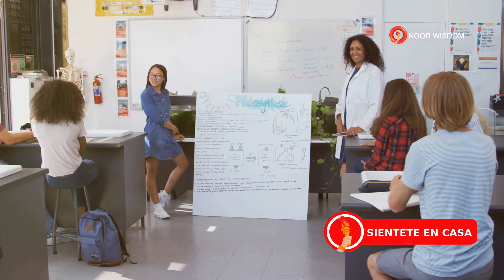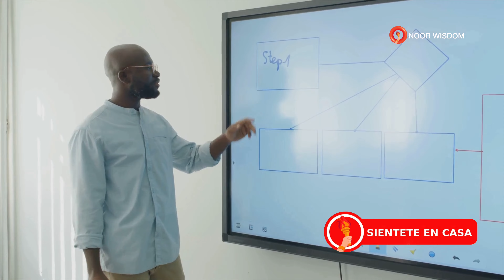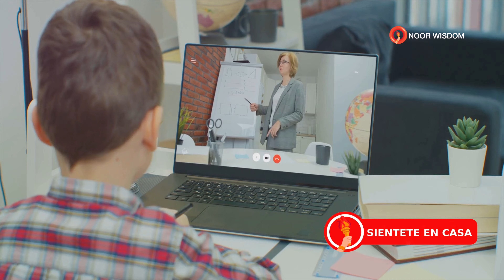Métodos Innovadores de Enseñanza en la Educacion